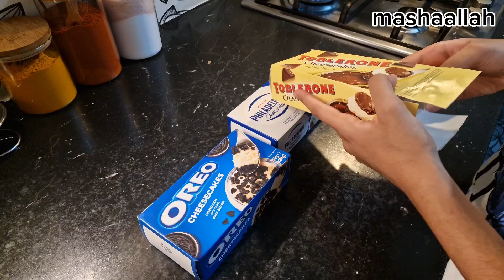emergency hospital jana para🏥||agar bachy sath hai to bhe masla||@sanaimran7828 🇩🇪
viral